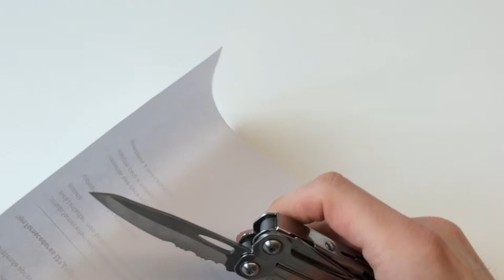Review - Leatherman Wingman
Esta é uma multi-tool de entrada de gama. É destinada aos utilizadores que não conhecem a marca nem estão dispostos a pagar o valor que a Leatherman cobra pelas suas multi-ferramentas de maior qualidade. Pelas suas dimensões e funcionalidades, ligeiramente maior que o Juice S2 e e um pouco menor que o Wave, acho que o Wingman ainda é suficientemente leve para ser usado como ferramenta de bolso, no dia-a-dia.